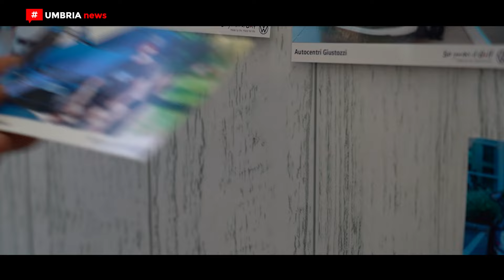Autocentri Giustozzi // Raduno per i 50 anni di Volkswagen Golf a Perugia [UMBRIAnews]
È uno dei modelli cardine di Volkswagen, con 37 milioni di esemplari venduti in mezzo secolo di storia: la Golf compie cinquant’anni e per celebrare questo importante traguardo centinaia di appassionati da tutta la provincia si sono ritrovati a Perugia, nel raduno organizzato da Autocentri Giustozzi, in collaborazione con Autodromo di Magione, Automobile club Perugia e club VW Golf Passion.

Nel pomeriggio di festa c’erano persone di tutte le età, dai più giovani con le loro vetture dal look ‘rifatto’ e potenziate, ai meno giovani con esemplari del 1984 perfettamente conservati. Tra test drive, musica e aperitivo, spazio anche alla consegna di gadget ufficiali e premi a estrazione per gli espositori di auto, cioè tessere socio Aci e corsi di guida sicura con piloti professionisti all’Autodromo di Magione. Presente, poi, direttamente dal campionato TCR Italy categoria Dsg, il team Tuder Motorsport di Todi con il pilota Alessandro Alcidi e la sua Golf TCR da competizione, un bolide da 350 cavalli